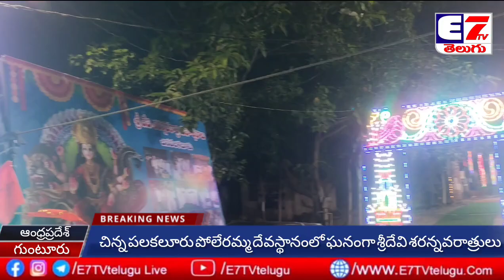చిన్న పలకలూరు పోలేరమ్మ దేవస్థానంలో ఘనంగా శ్రీదేవి శరన్నవరాత్రులు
గుంటూరు : అక్టోబర్ 16
భక్తుల పాలిట కల్పతరువై మనసారా వేడిన మహిళల కొంగు బంగారమై వారి కష్టాలను కడతేర్చి,  అష్టైశ్వర్యాలను ప్రసాదించే జగన్మాతగా చిన్న పలకలూరు పోలేరమ్మ తల్లి పూజలు అందుకుంటున్నట్లు మార్కెట్ యార్డ్ చైర్మన్.
 తెలిపారు. ఎంతో ప్రాశస్త్యం గల చిన్న పలకలూరు పోలేరమ్మ తల్లి దేవస్థానంలో మిర్చి యార్డు డైరెక్టర్ ఇంద్ర బ్రదర్స్ ఆధ్వర్యంలో  శ్రీదేవి శరన్నవరాత్రి మహోత్సవాలు అంగరంగ వైభవంగా జరుగుతాయని ఆయన తెలిపారు. ఈ సందర్భంగా సోమవారం ప్రత్యేక పూజా కార్యక్రమాలు అనేక మంది మహిళల తో దేవస్థానంలో నిర్వహించడం జరిగిందని తెలిపారు. ఈ చుట్టూ ఉన్న మూడు ప్రాంతాలలో వారి ప్రజల యొక్క కోరికలను తీరుస్తూ అందరికీ కుల దైవంగా కోరిన కోరికలను వెంటనే తీర్చే తల్లిగా పోలేరమ్మ తల్లి దేవస్థానం దేదీప్యమానంగా వెలుగొందుతుందని అని అటువంటి చిన్న పలకలూరు పోలేరమ్మ తల్లి దేవస్థానంలో దేవి శరన్నవరాత్రులు ఘనంగా నిర్వహిస్తున్నట్లు తెలిపారు. దేవి శరన్నవరాత్రుల సందర్భంగా అమ్మవారికి ప్రతిరోజు ప్రత్యేక అలంకరణతో ప్రత్యేక పూజ కార్యక్రమాలు నిర్వహిస్తున్నట్లు తెలిపారు. ఈ  శ్రీదేవి శరన్నవరాత్రులు  సందర్భంగా ప్రతిరోజు ప్రత్యేక అతిథులచే పూజా కార్యక్రమాలు నిర్వహించి  భక్తులందరికీ ప్రసాదాలు అందించడం జరుగుతుందని తెలిపారు. ఈ కార్యక్రమంలో భక్తులు గ్రామ నాయకులు తదితరులు పాల్గొన్నారు.